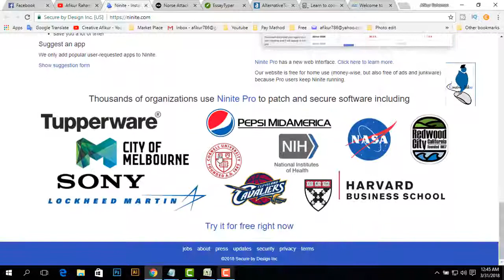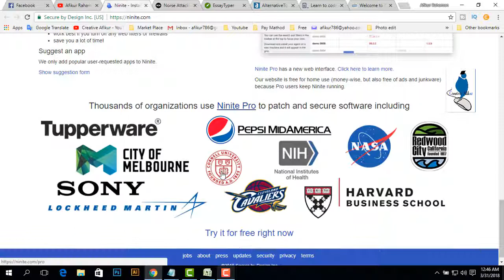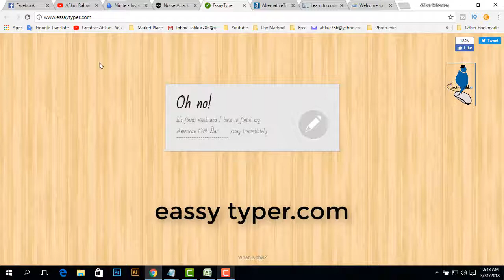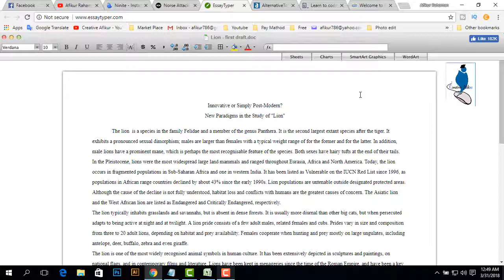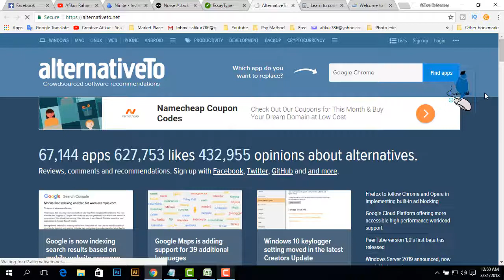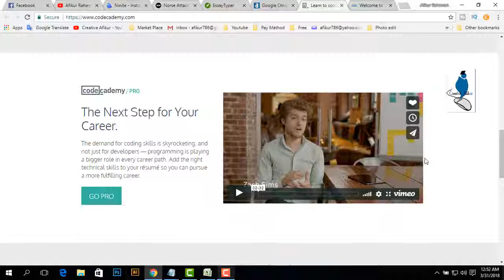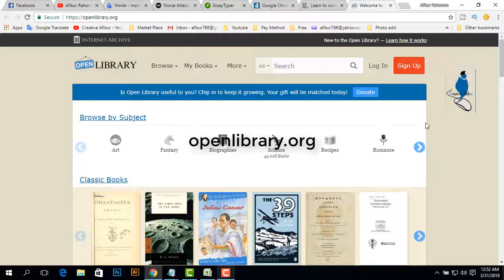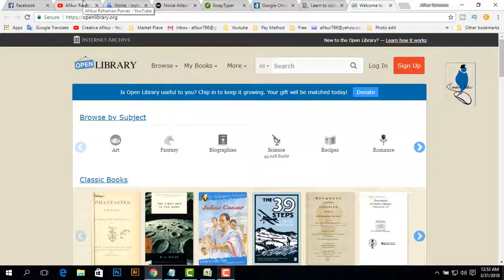Top 6 amazing website of Internet | You need to know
Top 5 amazing website of Internet You need to know.
You want 2nd part video comment now.